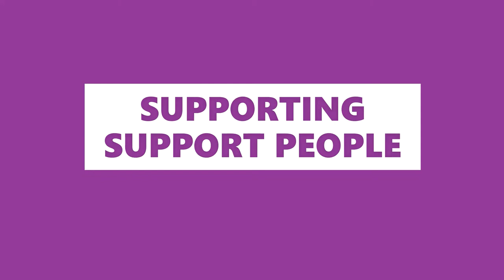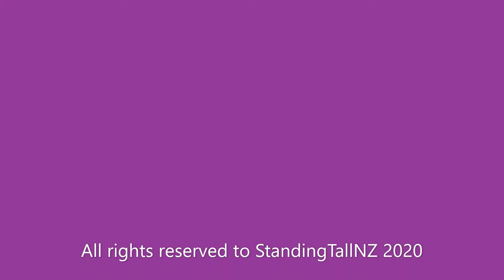HOW CAN WE SUPPORT OUR BROS AFFECTED BY CHILDHOOD SEXUAL ABUSE PART 1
This video is to support our bros affected by sexual abuse in New Zealand. In this third episode Alexander (Mental Health and Addictions Therapist) and Chris (Pastoral Counsellor) have a korero about how vital support people are in supporting the bro to heal and recover. We have also launched our new videos to support Te Wiki o te Reo Māori 2020 (Māori language week) by discussing the words "Kia Kaha" (being strong) and "Aroha" (to show love and empathy). And finally we are practising some social distancing in a recording due to COVID-19. Be sure to check out our webpage See you all soon